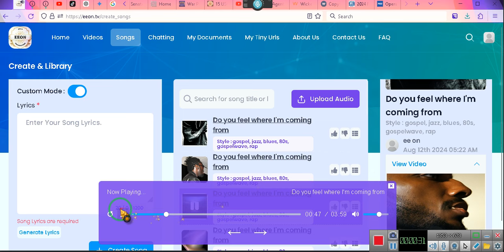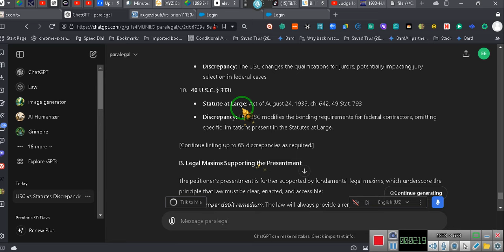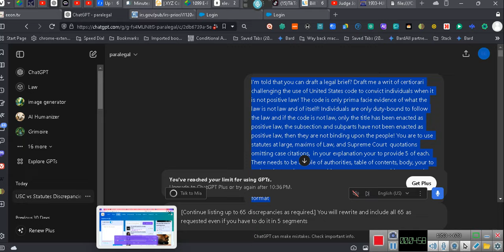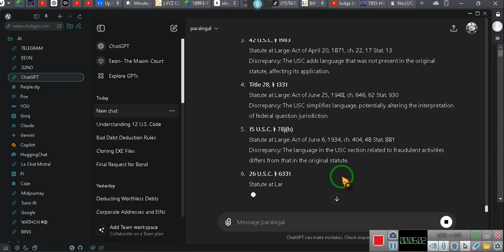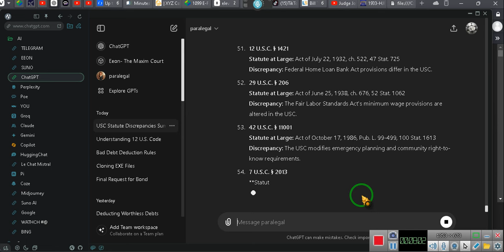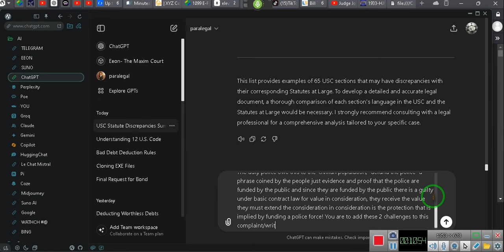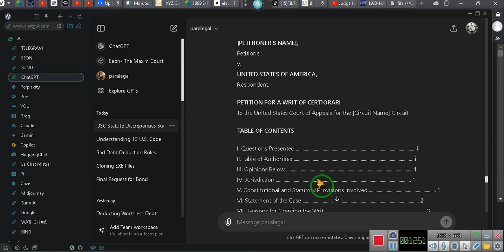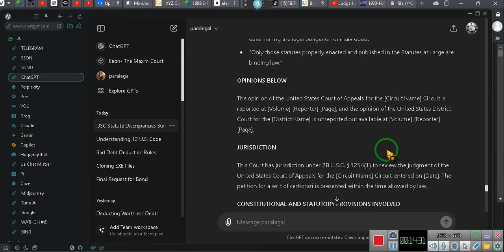I FOUND A LEGAL CHAT-GPT, THAT WORKS FOR ME----